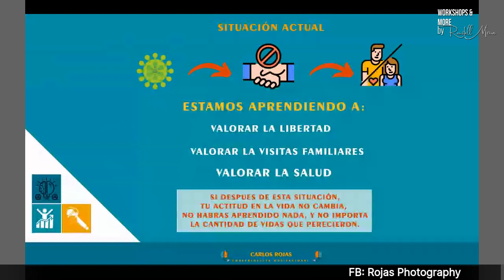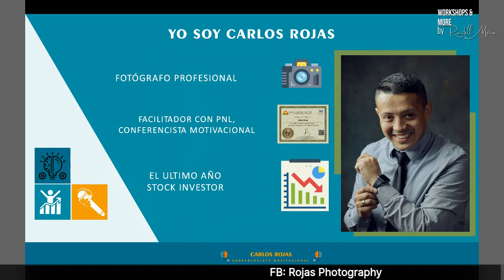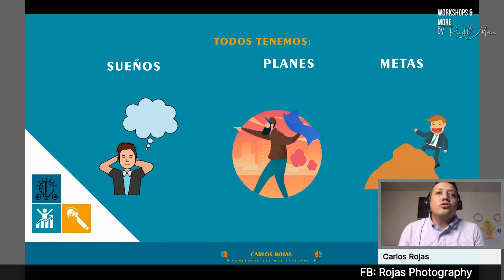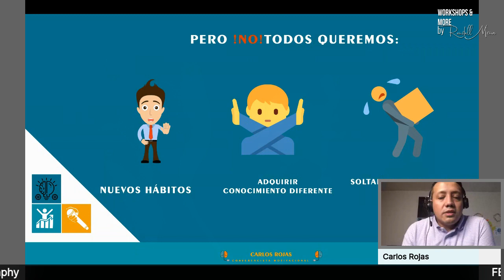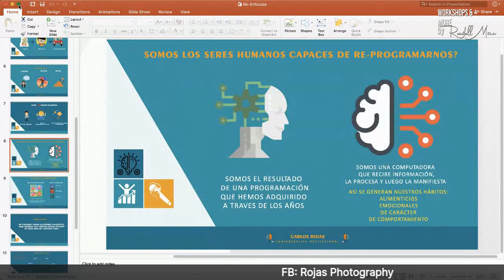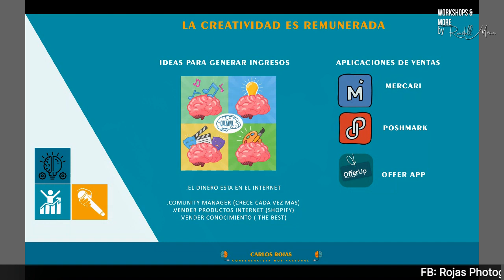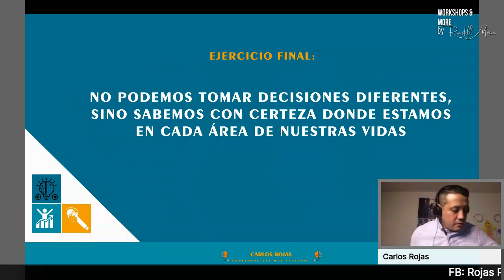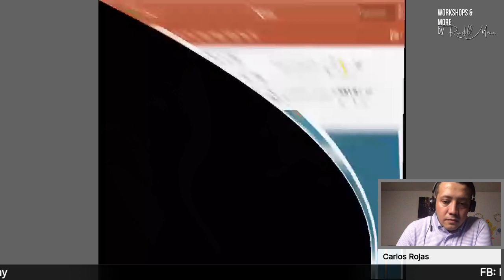Aprovechando la crisis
Charla con Carlos Rojas